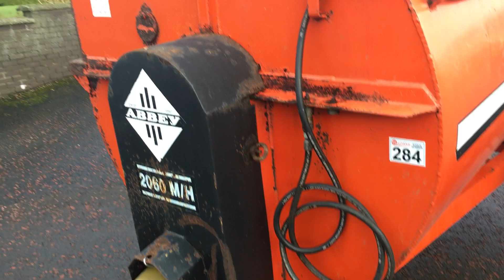#SOLD## - Abbey 2060M Manure Rotaspreader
NOW SOLD  -  Used Abbey Rotaspreader for sale at DS Logan Farm Machinery
Stock no. 284  -  Abbey 2060M Manure Rotaspreader c/w hydraulic lid.